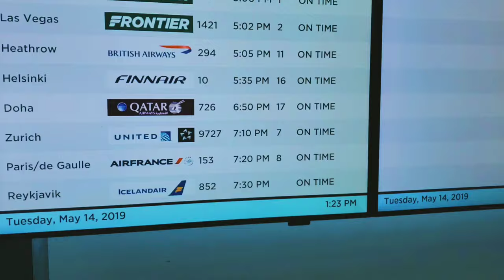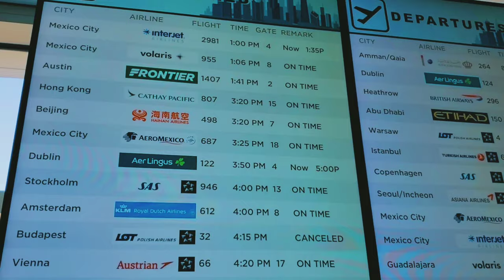Where in the world is Crystal?! Series 1